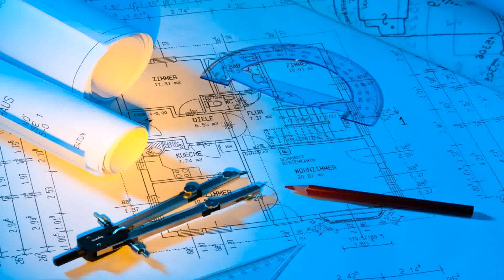Cheap House Plans In Sri Lanka - Gif Maker DaddyGif.com (see description)